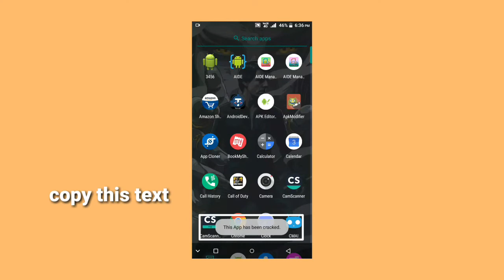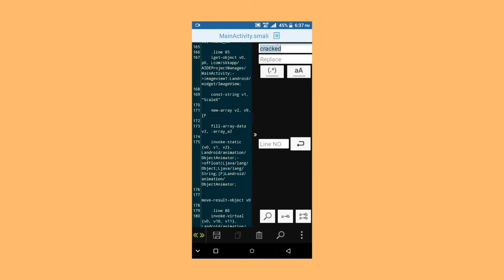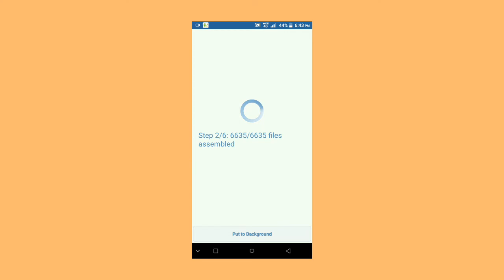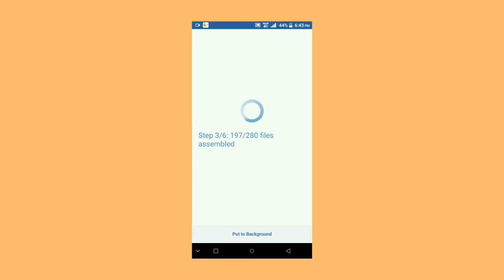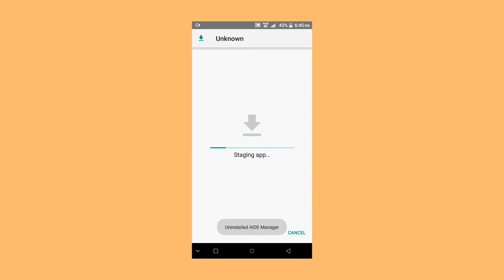How to bypass modified detection in app. smali tutorial. Reverse engineering.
Note:-This video is for Education Purpose only

in this video iam going to show how to bypass mod detection in any app

Apps used:-
•Apk Editor Pro
•Aide manager